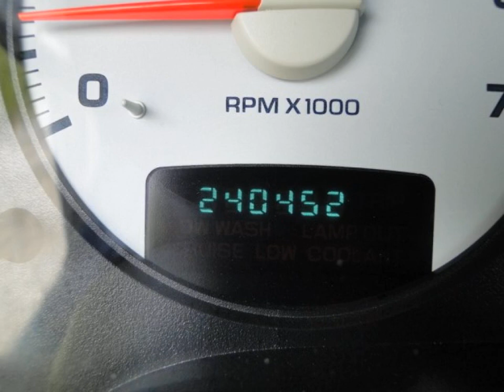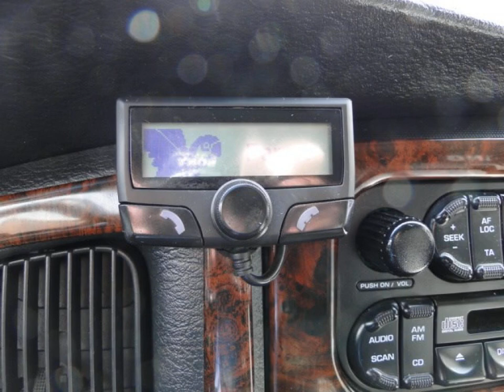DODGE RAM PICKUP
Merk en model: DODGE RAM PICKUP
Uitvoering: 1500 4.7 V8 SLT LPG Dubbel cabine 6 persoons
Transmissie: Automaat
Brandstof: LPG
KM stand: 240452
Bouwjaar: 2002
Gewicht: 2584

Bedrijf: Sami Autos
Plaats: Almelo